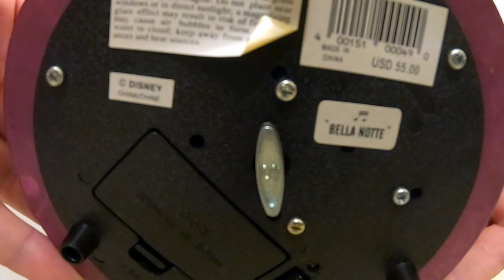Ep. 204 - Disney's Lady and the Tramp "Bella Notte" Snow Globe Repair - Replace cracked globe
In today's video we repair a Disney snow globe. This globe is the spaghetti dinner scene from Lady and the Tramp. We attended a Christmas party last month hosted by Ally's long time friend Nikki, who owns a collection of Disney snow globes. She showed us that this one lost all of its water. It turned out that globe was cracked. It was hard to see in the back with the buildings in the way.

The base is a different style than we are used to. It has a cover on the bottom like a standard snow globe but there is only a small hole that exposes the center of the stopper. This globe was obviously glued in from the top so we had to use the boiling water method to melt the glue holding the globe in. Due to the construction of the base it took one and a half hours and several kettles of boiling water to loosen the globe. The previous record was thirty minutes.

We replaced the cracked globe, then refilled it with our mixture of filtered water, Elmer’s Clear glue and alcohol. Ally matched the glitter as closely as we could based on what was left in the globe. We then submerged the globe to remove the air bubble.

We put some batteries in it to turn the building lights on and run the music box which plays "Bella Notte", the song from the movie

The finished globe looks great and we are sure Nikki will be happy!